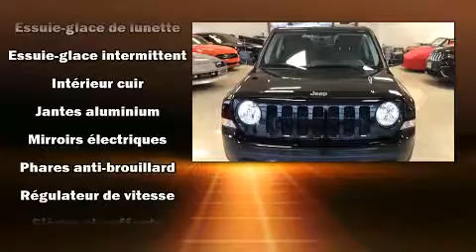2016 Jeep Patriot in Joliette, QC J6E8S9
Voici votre prochain coup de foudre: le Jeep Patriot 2016. Affichant moins de 30 000 km au compteur, ce VUS 4 portes met la priorit�� sur le confort, la s��curit�� et son c��t�� pratique. Ce v��hicule propose une polyvalente transmission int��grale coupl��e �� une transmission automatique et un moteur 4 cylindres de 2,4 L. Jeep a pris soin d'agr��menter l'int��rieur d'��quipement de premier plan, comme: un essuie-glace de lunette arri��re, un compte-tours, un afficheur de la temp��rature ext��rieure, des si��ges baquets �� l'avant, une banquette arri��re �� dossiers rabattables s��par��s, colonne de direction inclinable, et un r��gulateur de vitesse. La s��ret�� de tous les passagers est assur��e gr��ce aux caract��ristiques de s��curit�� suivantes: coussins gonflables �� l'avant, coussins gonflables lat��raux �� l'avant, syst��me antipatinage, syst��me d'assistance au freinage, appuis-t��te avant anti-coup de fouet, la mise hors de fonction du syst��me d'allumage, et freins �� disque aux 4 roues avec antiblocage. Le dispositif de stabilit�� ��lectronique g��re automatiquement les syst��mes du v��hicule pour vous maintenir en ligne droite. Nous le savons, vos attentes sont ��lev��es. Voil�� notre d��fi : les satisfaire et les surpasser �� tout prix! Passez nous voir ou appelez-nous pour obtenir plus d'information.